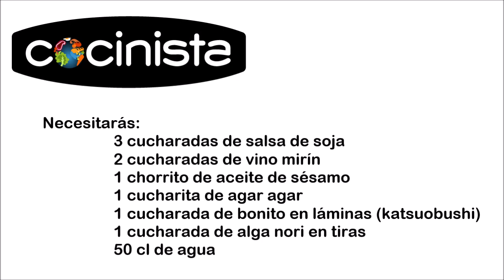Láminas para ensalada de inspiración japonesa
Usaremos agar agar para hacer unas láminas que podremos usar para dar sabor, textura y colorido a nuestras ensaladas.